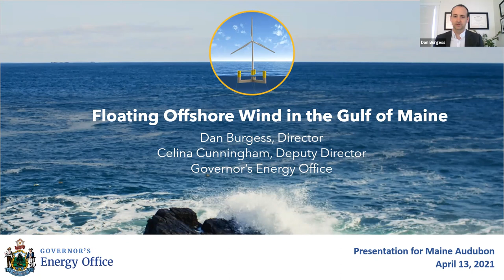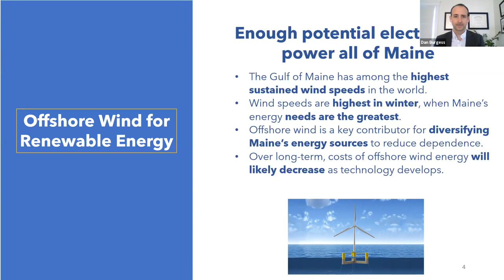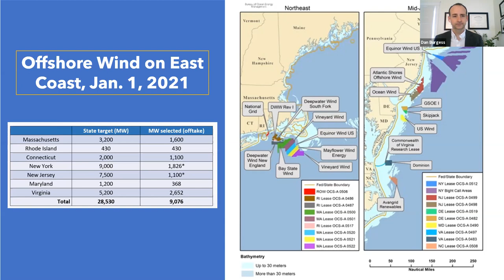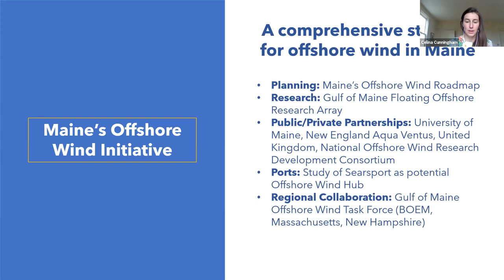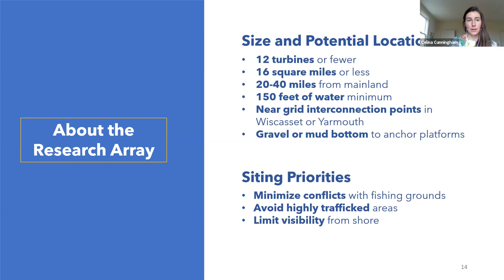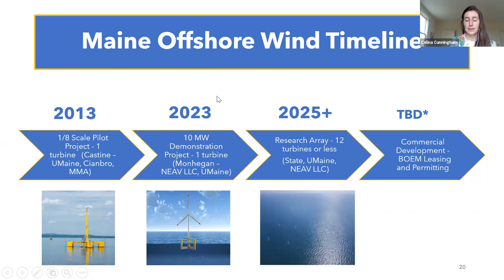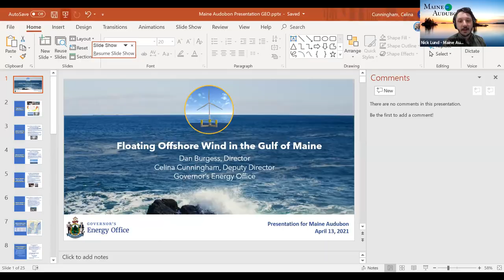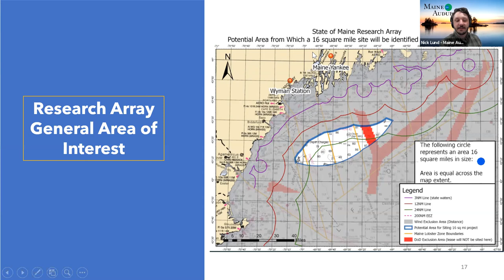Offshore Wind and the Gulf of Maine featuring the Governor's Energy Office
A virtual event hosted by Maine Audubon featuring Director Dan Burgess and Deputy Director Celina Cunningham of the Governor's Energy Office discussing updates on test turbines in the Gulf of Maine.